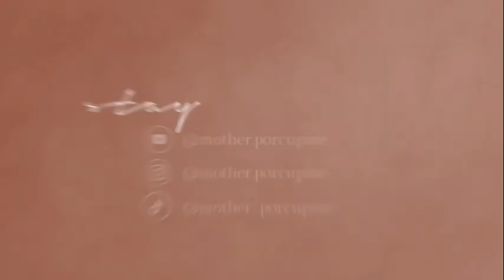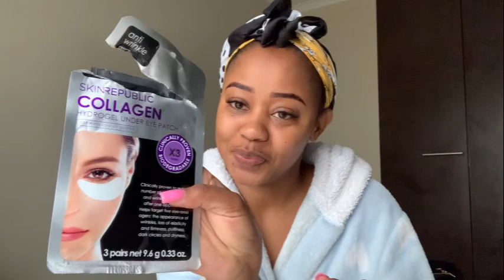Get to know me as I get ready for a LSSA event || 10 facts about me || Manoko Mashangoane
Hey friends✨

We are on 1k subbies and I’d like to do a giveaway. Thank you so much for your consistent support and kind comments! Please suggest in the comments section what you think I should give away!!!

Musician: LiQWYD